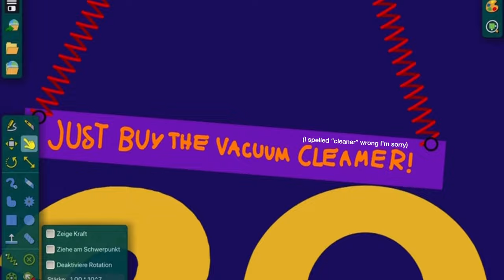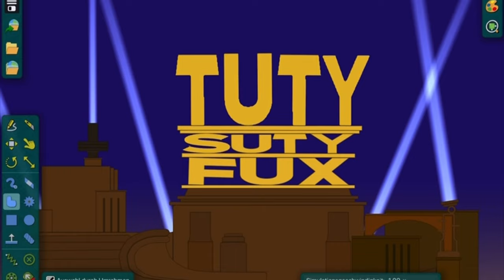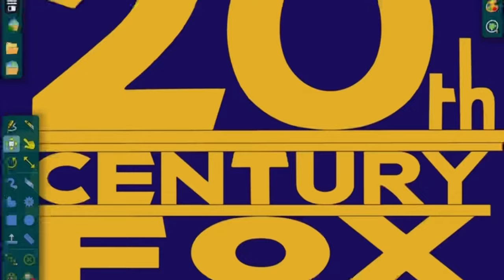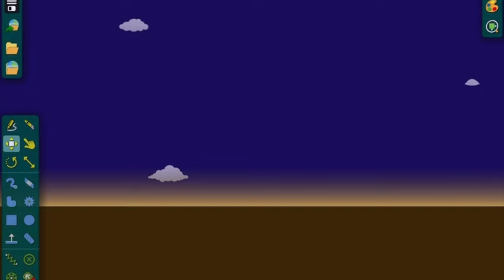20th Century Fox Bloopers! Episode 1